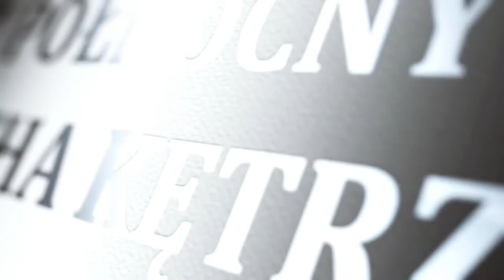Zwiastun filmowy Instytutu Północnego im. Wojciecha Kętrzyńskiego